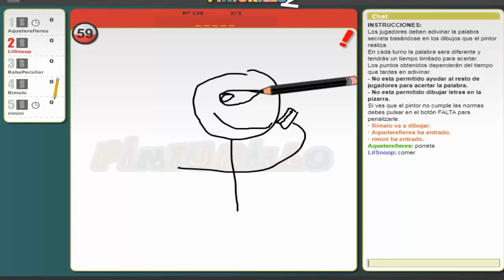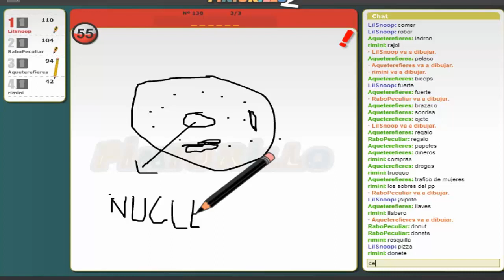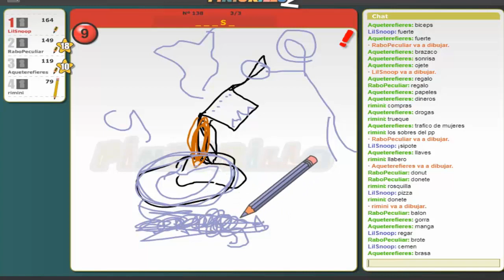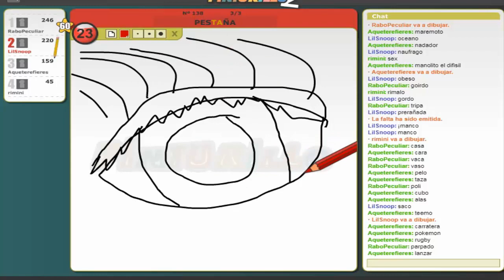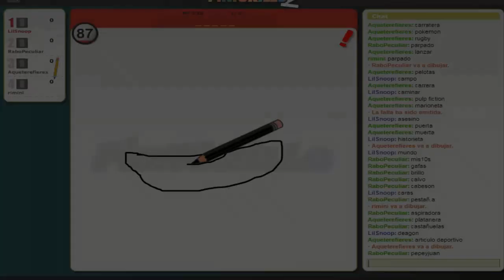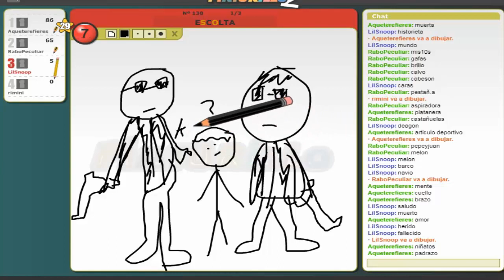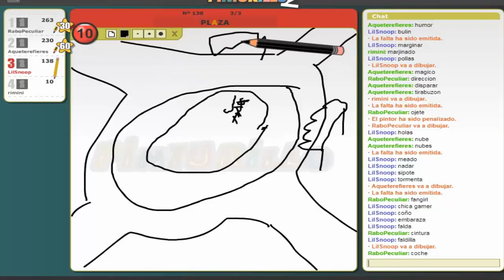Jugamos Pinturillo y pasa esto.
¡Like y en breve habrá segunda parte!¡Like Y Sub!